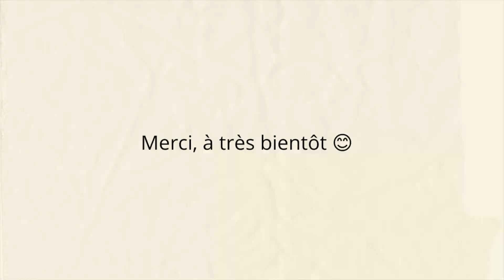Toasts Saumon Fumé et Anchois Marinés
Tartines Fromage Frais, Saumon fumé et anchois marinés hyper faciles et rapides à faire